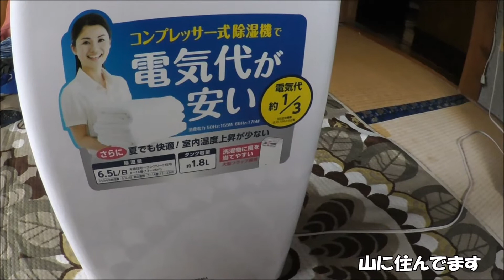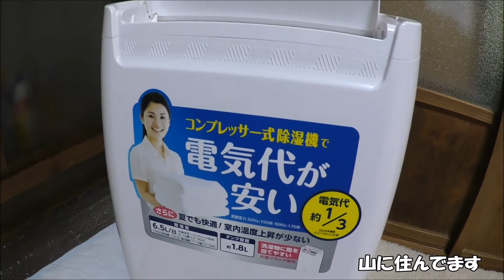除湿器レビュー 除湿性能の実際とコンプレッサー式で電気代はお得なのか？ アイリスオーヤマ 衣類乾燥除湿機 DCE-6515